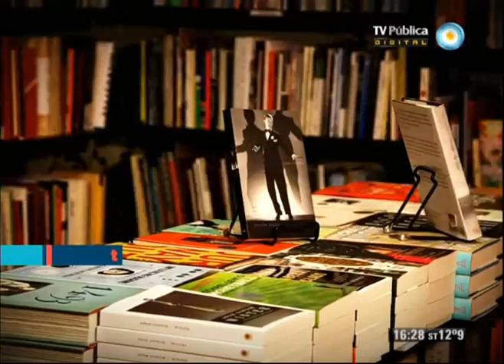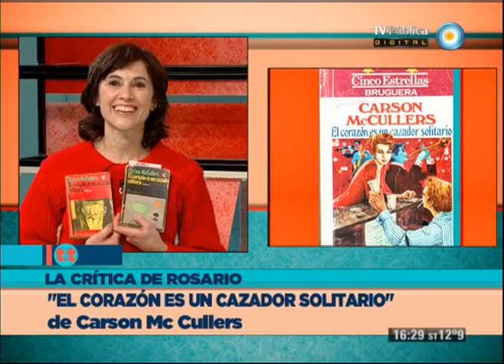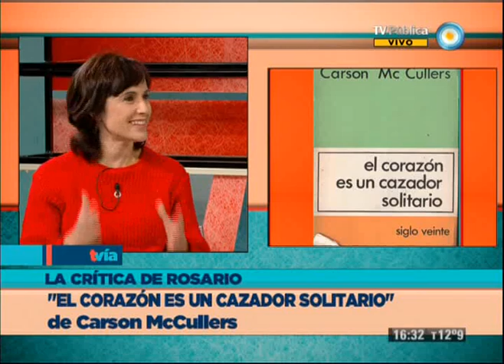TesT - 22-08-13 - La columna de Rosario Bléfari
Rosario Bléfari nos trae una nueva columna literaria. En esta oportunidad nos recomienda el libro "El corazón es un cazador solitario", pequeñas tragedias y grandes sueños, de Carson McCullers.